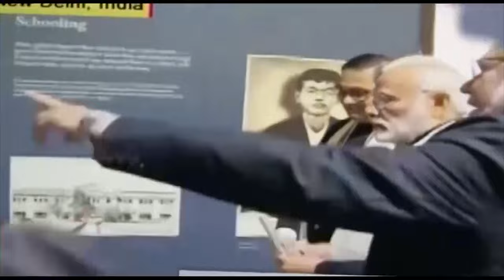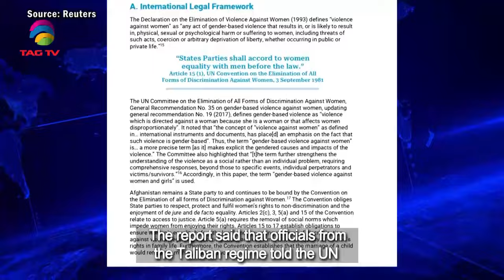South Asian Newsline, December 18, 2023